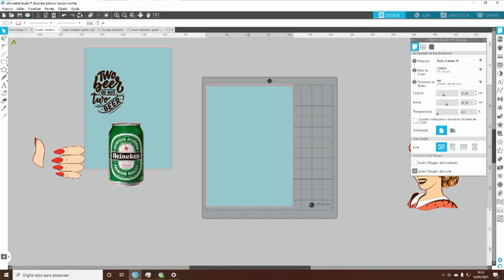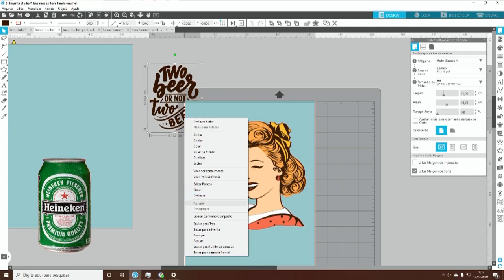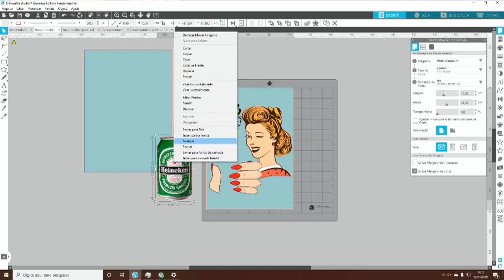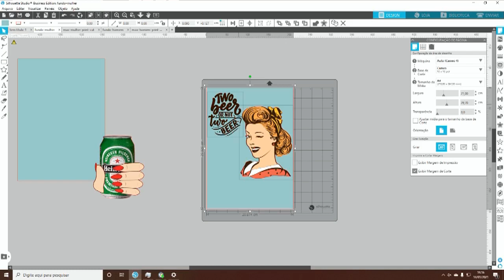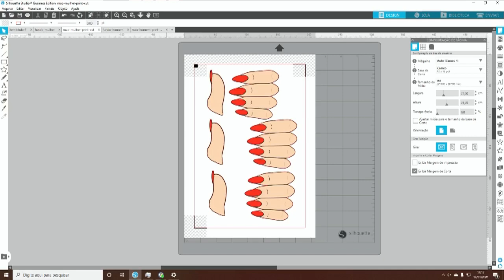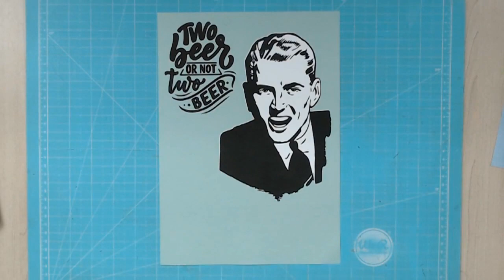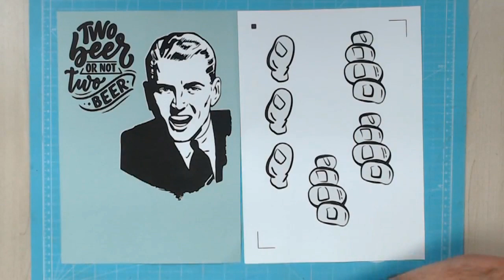QUADRO 3D COM A SILHOUETTE / CRICUT - SUPER FACIL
Que tal aprender a criar um quadro com efeito 3d para sua área gourment? Ensinamos ao vivo em nossa primeira live de 2021. Veja como é fácil.

Os arquivos usados nesta live estão disponíveis para os membros VIPs CASAL SUPER. Quer se tornar um? Acesse e descubra tudo o que oferecemos!

Participe de nosso grupo no face - SILHOUETTE SUPER SILHOUETTE

Participe de nossas lives. Toda semana um passo diferente. Quer saber mais? Entre no nosso grupo de WHATSAPP free